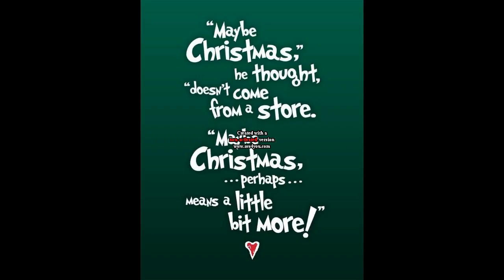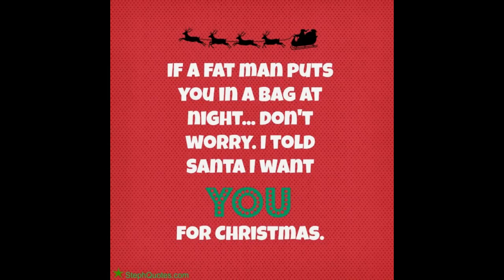Door 18 of Christmas Advent Calendar 2017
Here is Door 18 of Christmas Advent Calendar 2017